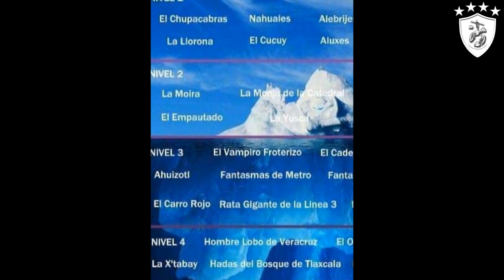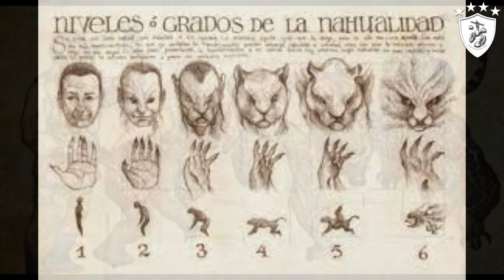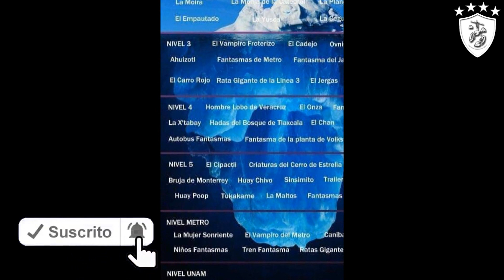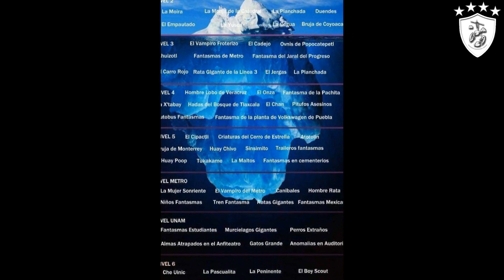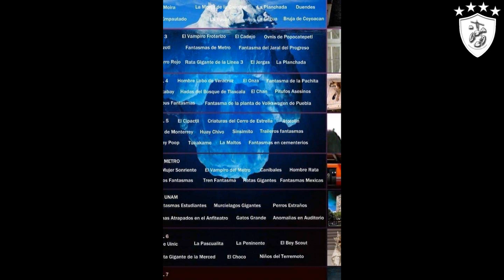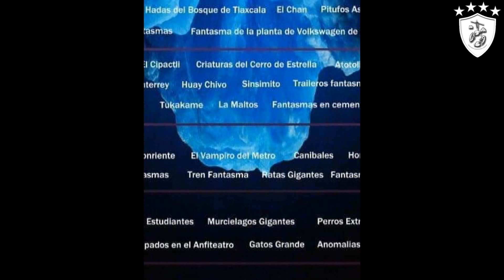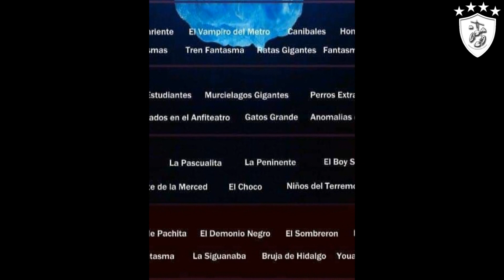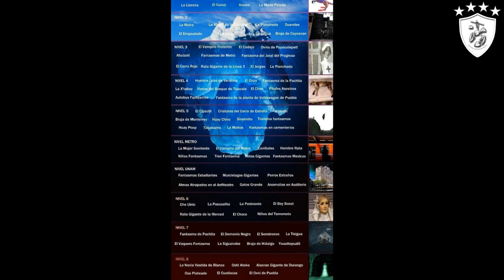El Iceberg de las Leyendas, Críptidos y Demonios de México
México está lleno de leyendas sobre monstruos míticos y peligrosos. Hoy no habrá tanta introducción ya que será un vídeo considerablemente largo. Así que sin más por el momento, ponte cómodo y disfruta porque iGoyo Destroys, en colaboración con la sociedad oculta del iceberg posting presentan: El Iceberg de los Críptidos y Monstruos Mexicanos.